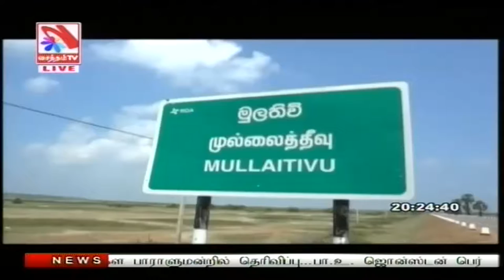Sea cucumber Sri Lanka Mullaitivu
TV News on Sea cucumber Processing in Sri Lanka